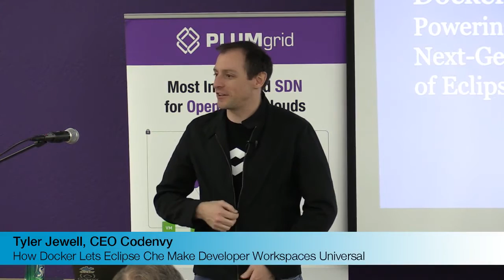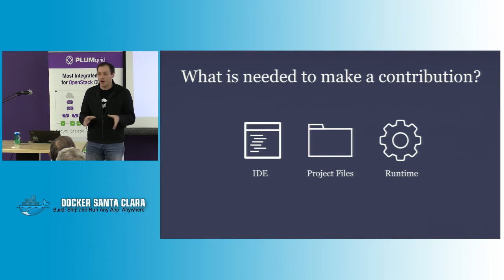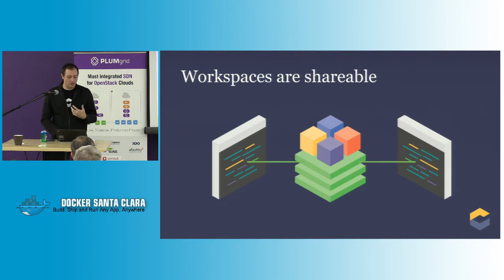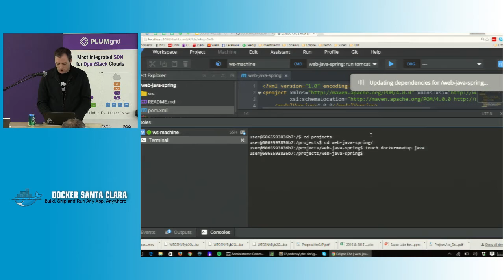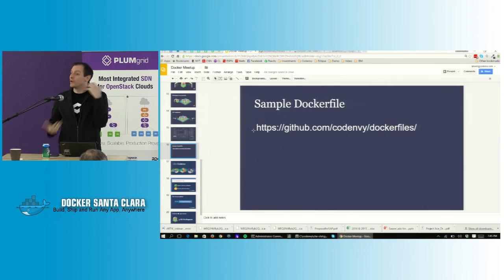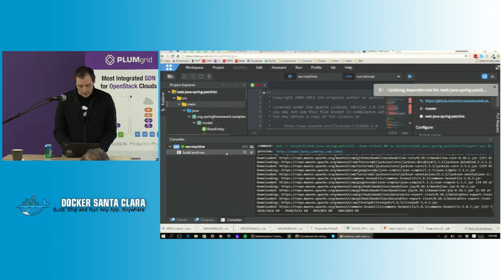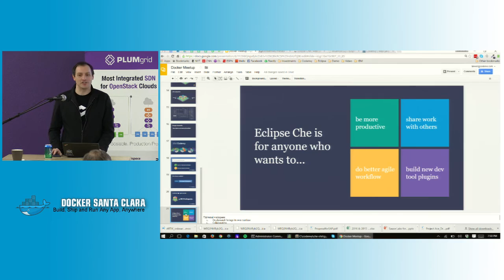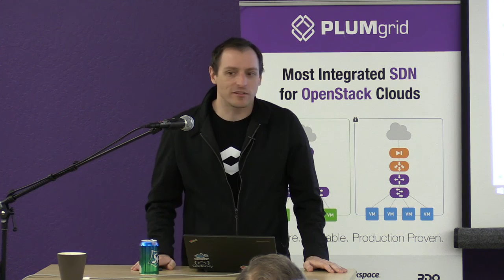How Docker Lets Eclipse Che Make Developer Workspaces Universal [Docker Meetup April 2016]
When workspaces are universal, developers and users can interact in-the-moment. On-demand developer workspaces improve workflow and automate developer bootstrapping to supercharge the agile ethos. Codenvy makes tooling, workspaces and environments consistent across teams. We thank Docker for that. We use Docker, Docker Machine, and Docker Swarm to generate universal workspaces that are collaborative, constraint-free, and distributed. In this session, we'll introduce how open source Eclipse Che, the next-generation Eclipse IDE and the foundation of Codenvy, uses Docker and Docker Machine to make workspaces universal. We'll cover how Docker automates attaching workspaces to issue management, version control, and continuous integration. We'll also discuss our Docker Swarm architecture for distributing workspaces with multiple users and tenants. Additional areas of Docker emphasis includes enhancements to standard Docker images to convert them to workspaces, shipping Che as a Docker container, and how we use Docker in our CI system to generate Windows installers using wine. Essentially, we are Docker addicts!